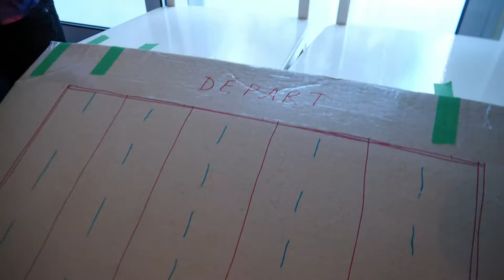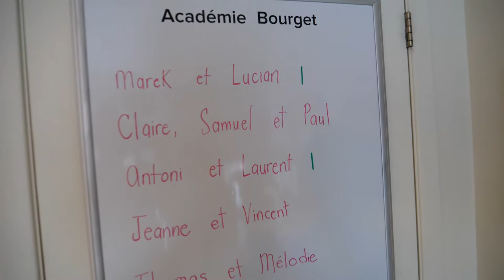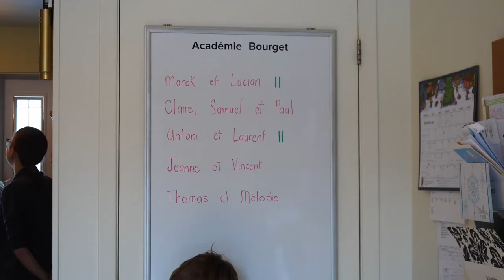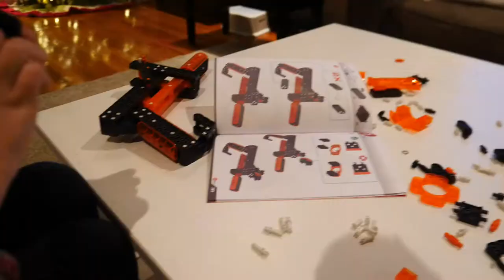LA FÊTE ÉPIQUE DE LAURENT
et comment on a invité un exterminateur à une fête d'enfants.

VLOG 021 - 27 décembre 2017